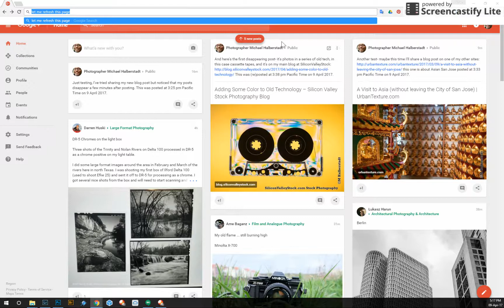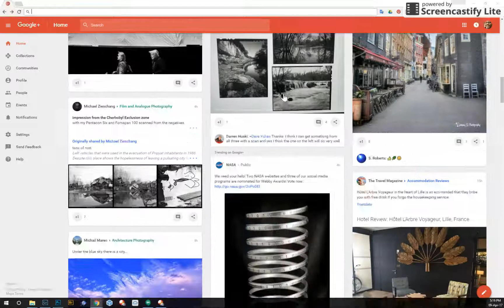Apr 9, 2017 5:19 PM.webm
Weirdness on Google plus- my posts disappear for no obvious reason. I was trying to share a new posting from my blog.